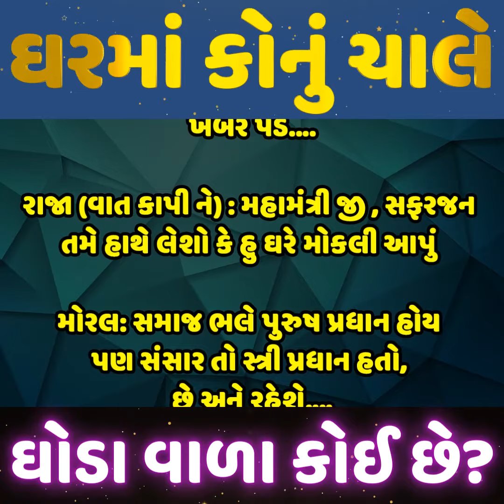ઘરમાં કોનું ચાલે || Gujarati Heart Touching Story || Gujarati Emotional Story